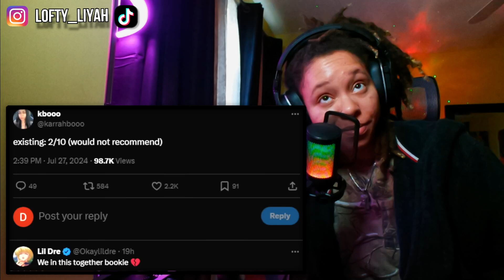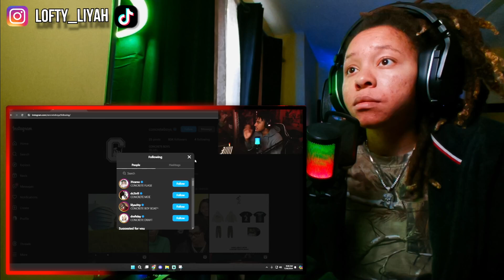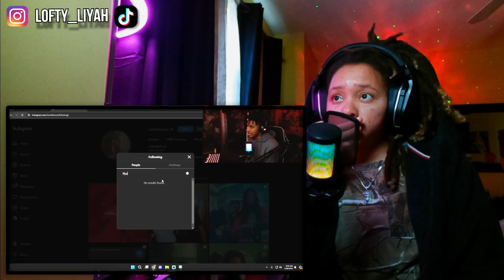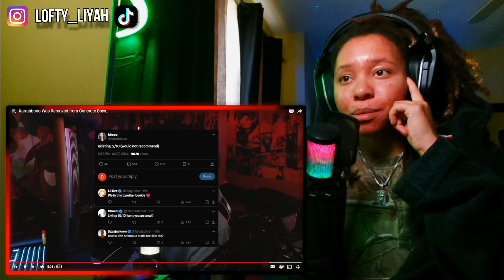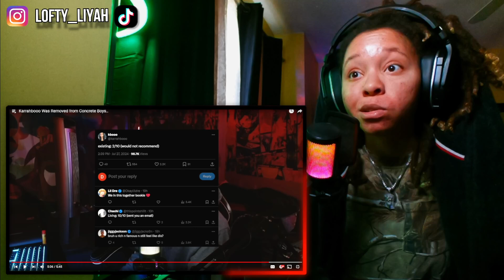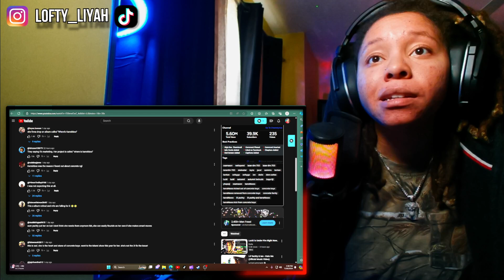Where is She😯LoftyLiyah Reacts To Karrahbooo Was Removed from Concrete Boys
Karrahbooo Was Removed from Concrete Boys..

Transcript